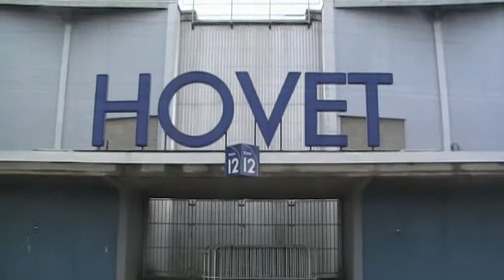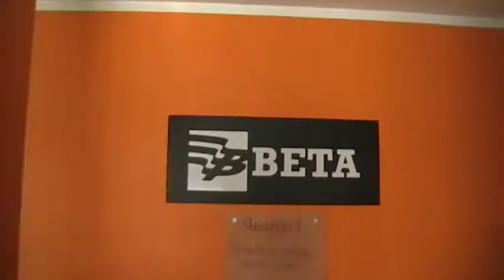SHL2.mpg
Intervju med Peter Wallin.